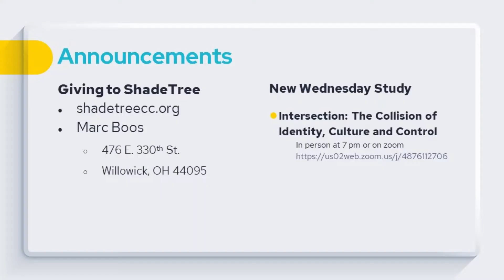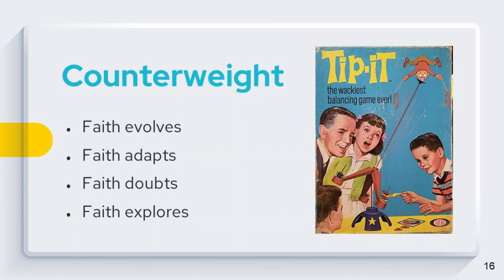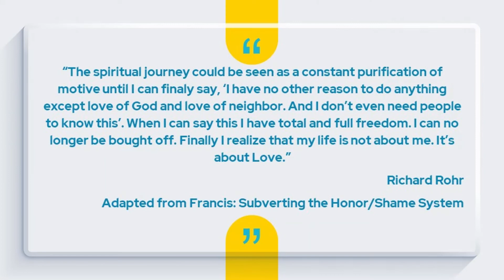June 5, 2022 service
Counterweight part 1: Faith Evolves